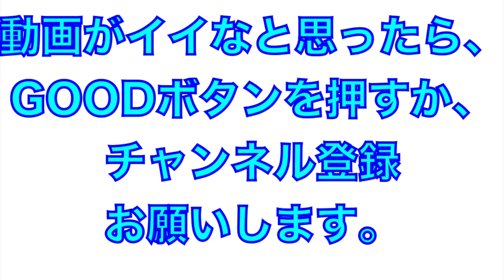2021年春選抜出場校！明徳義塾高校シートノック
2021年4月11日
チャレンジマッチ
試合前の明徳義塾高校シートノック